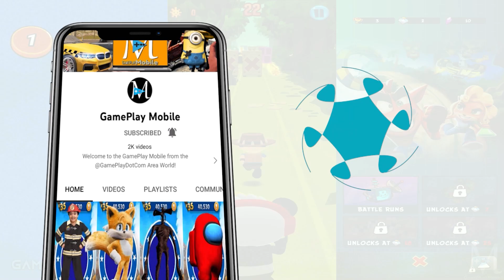Tag with Emma & Kate vs Fire Chief Ryan & Officer Ryan Real Life Jobs - Gameplay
In this Tag with Ryan gameplay you can see how we played with 2 super rare characters, Emma and Kate from EK World, against 2 rare costumes for Ryan Kaji, Fire Chief Ryan and Officer Ryan! Who will win? Emma and Kate want to learn real life jobs from those 2 costumes!

About this game:
Ryan's sisters Emma and Kate are here to play!
• Unlock and play as Emma and Kate, Ryan's super star twin sisters!